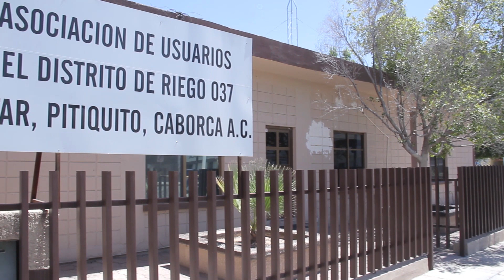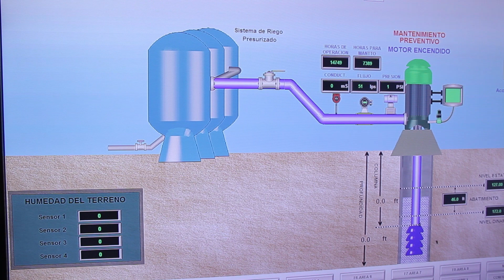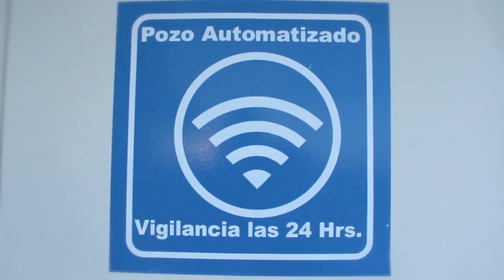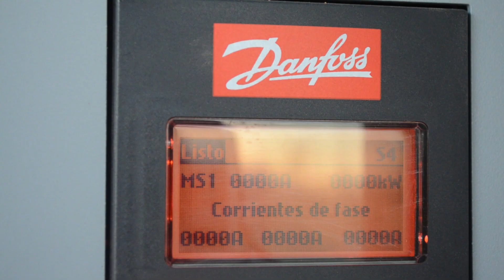Historias de éxito - Modernización de pozos electromecanicos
En el estado de Sonora, FIRA apoya la modernización de pozos, para mejorar el aprovechamiento del agua en los cultivos de uva pasa en el desierto.